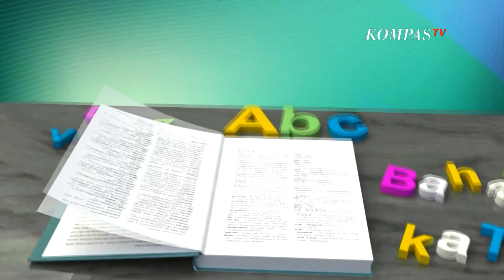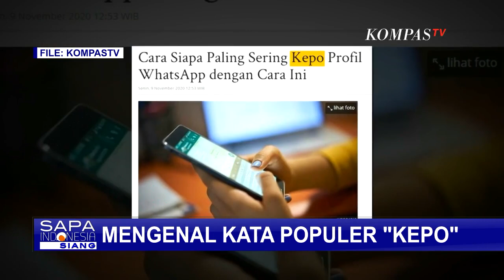Selasa Bahasa: Mengenal Kata Populer Kepo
KOMPAS.TV - Kamus Besar Bahasa Indonesia, selalu berkembang seiring berjalannya waktu.

Sejumlah kosakata baru pun kini dapat ditemukan di Kamus Besar Bahasa Indonesia atau KBBI.

Salah satunya adalah kata populer dalam percakapan, yaitu kepo. Kira-kira bagaimana ya cara menggunakan kata kepo yang tepat.

Anda kepo? Berikut penjelasannya.

KEPO, kata ini kini sudah sangat familiar terdengar di telinga, karena kerap digunakan dalam percakapan sehari-hari.

Istilah Kepo juga mulai dikenal setelah warganet semakin aktif berselancar di dunia maya.

Bukan hanya itu, kata Kepo kini juga sudah masuk dalam Kamus Besar Bahasa Indonesia.

Sehingga tak jarang kata kepo dapat ditemukan di sejumlah judul berita, dalam portal-portal berita daring.

Lalu, apa warga tahu arti kata kepo sebenarnya, sesuai dengan KBBI.

Sebagian orang berasumsi kata kepo sebagai singkatan dalam BAhasa Inggris.

Sebagian lain mengganggap kata kepo merupakan kata dalam bahasa sehari-hari di Singapura yang kerap mencampurkan Bahasa Mandarin dengan Bahasa Inggris.

Kini kita tahu bahwa makna kata kepo adalah rasa ingin tahu yang berlebihan.

Kata kepo telah masuk dalam Kamus Besar Bahasa Indonesia, dan memperkaya khasanah pembendaharaan kata.

Tentunya masih banyak kata percakapan populer lainnya yang kini sudah secara resmi tercantum dalam KBBI.

Agar terus lestari, mari kita gunakan Bahasa Indonesia dengan baik dan benar.